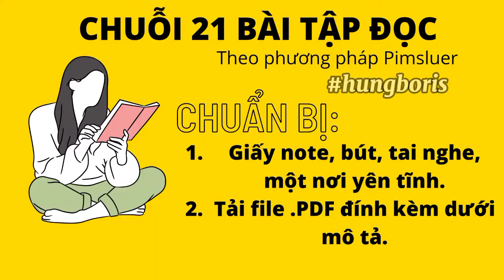LESSON4 - 21 BÀI ĐỌC | Pimsluer | Hưng Boris